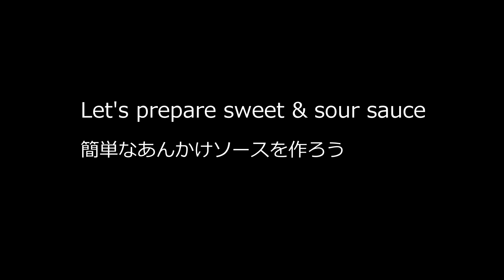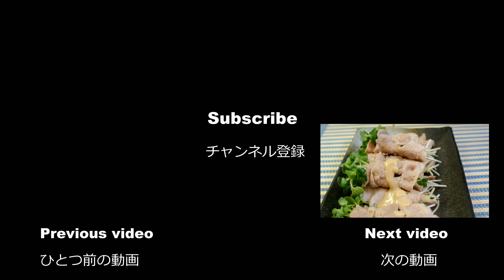Sweet & sour meat balls (No Talk No BGM 47)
: 150g ground chicken
: 1 tbsp chopped green onion
: Salt/pepper

- Topping -
: Sesame seads
: Shiraga-negi (Grey hair strips from green onion)

Thanks

- runnyrunny999

この動画を編集してたらミートボールのサンドイッチが食べたくなった。SUBWAY
行ってくる。

このチャンネルではアメリカ規格の計量器を使ってますので、日本よりほんの少しだけ多めです。例えば大さじ１は日本の大さじ1.25くらいです。1カップは日本だと２００ｃｃですがアメリカの1カップは２３０ｃｃくらいです。参考までに。

使った材料
： １５０ｇ 鶏挽肉
： 大さじ１ ねぎ
： 大さじ１ ごま油
： 小さじ１ しょうが
： 小さじ１ しょうゆ
： 小さじ１ 片栗粉
： 塩こしょう

- 甘酢あんかけ -
： 大さじ３ お酢
： 大さじ３ ケチャップ
： 大さじ１ 砂糖
： 大さじ２ 鶏ガラスープ
： 小さじ半 塩

- トッピング -
： ごま
： しらがねぎ

Thanks

- runnyrunny999